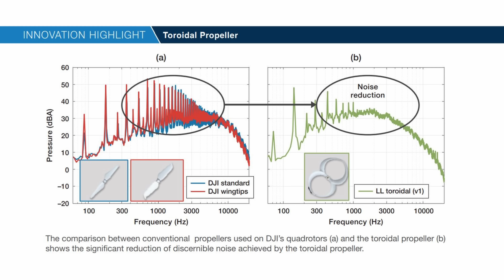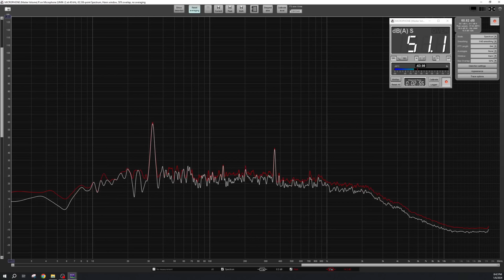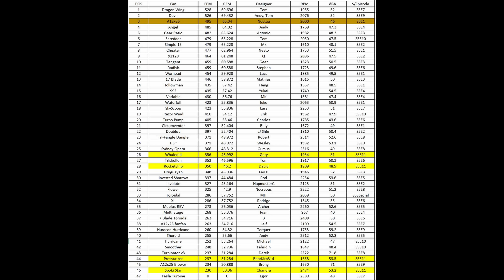🌪️ MIT Toroidal Tech Meets Humpback Whale! 3D Printed Showdown!🚀 FanInnovation | Fan Showdown S5E11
Install Raid for Free ✅ IOS/ANDROID/PC and get a special starter pack with Silver, XP Brews and Chicken⚡️ Available only via the link and for new players. See you on the battlefield!

🌀 Unleash the Future of Cooling! 🌀 Dive into the mesmerizing world of innovation with our latest creation – a revolutionary 3D printed fan featuring toroidal blades adorned with cutting-edge tubercles! 🌪️🔧

🚀 Elevate your cooling experience as we explore the science behind toroidal blades and how tubercles take efficiency to a whole new level. This isn't just a fan; it's a glimpse into the future of airflow technology!

🌐 Join us on a journey through design intricacies, manufacturing insights, and the incredible performance boost that comes with this groundbreaking 3D printing approach. From reduced noise to enhanced air circulation, this fan is set to redefine your expectations.

🔬 Uncover the secrets of toroidal blade aerodynamics and witness firsthand the impact of tubercles on airflow patterns. We've combined cutting-edge engineering with the power of 3D printing to create a fan that's not just functional but a true work of art.

🎥 Don't miss out on the revolution – hit play now and discover how our 3D printed fan with toroidal blades and tubercles is changing the game in the world of cooling technology! 🌬️💡

Submit your design (at least .STL or .STP / .STEP file)

Cameras used.
BlackMagic Pocket cinema 6k pro